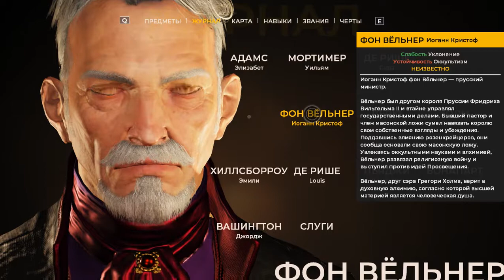4 The Council Детальное прохождение с комментариями и спойлерами